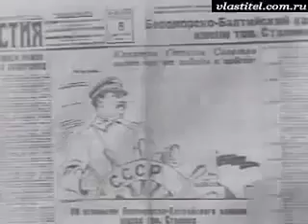JD Seagull - Joesph Stalin Jetpack Adventures (MUSIC VIDEO)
The brand new music video for JD Seagull's new album I Made You Buy This